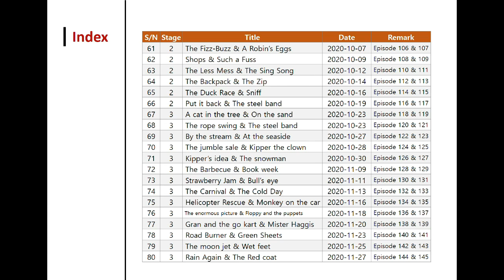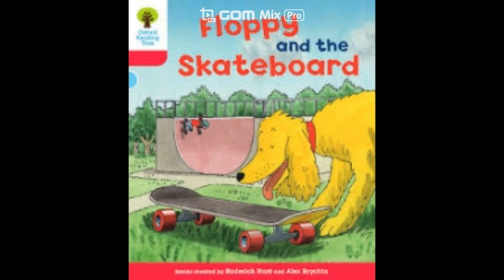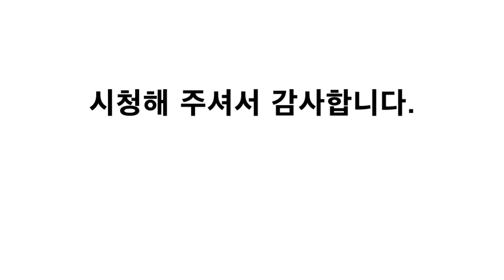Oxford Reading Tree (ORT-Stage 4) #178 & #179 Floppy and the skateboard & The play(feat. Lily)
Hello Everybody. This is Lily

I am going to read Oxford Reading Tree(ORT) every Monday, Wednesday and Friday which means 3 Times per week.

And I will read two books every single time.

Your subscriptions and likes provide a lot of motivation.

Never give up and Let's go with me~